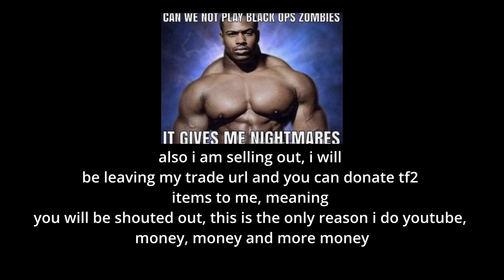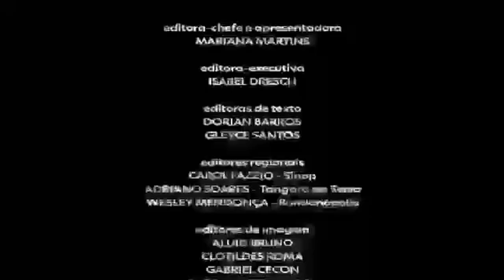[TF2] surprisingly funny casual moments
I love virtual items so much

HUD: e.v.e hud
                       Stereotypical French music